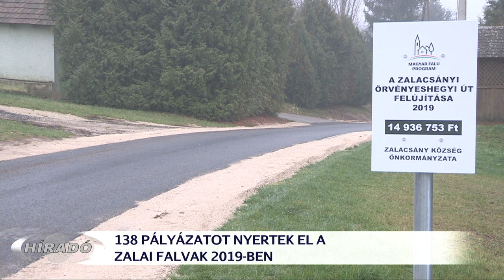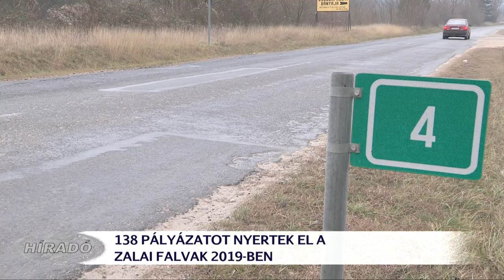Eredményes a Magyar Falu Program Zala megyében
68 település összesen 138 pályázatot nyert el 2019-ben a Magyar Falu Program keretein belül Zala megye 2-es választókörzetében. Erről Manninger Jenő, a térség országgyűlési képviselője számolt be ma délelőtt Zalacsányban. A sajtótájékoztatón elhangzott, cél, hogy jövőre minden faluban legyen legalább egy nyertes pályázat.